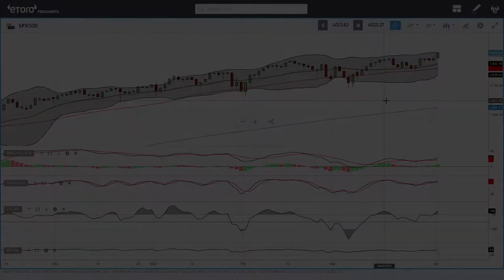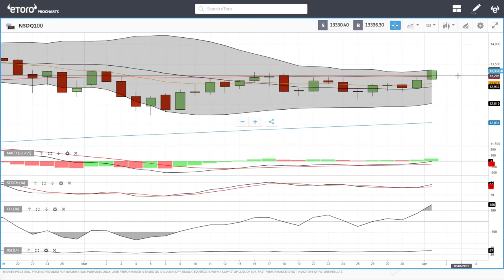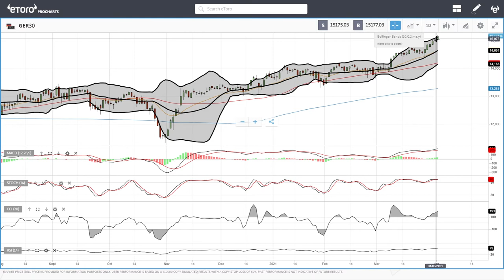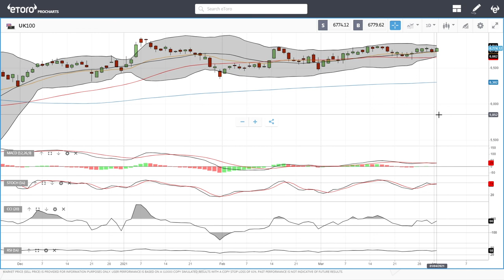S&P500, DJ30, Nasdaq, DAX and UK100 forecast for April 05, 2021